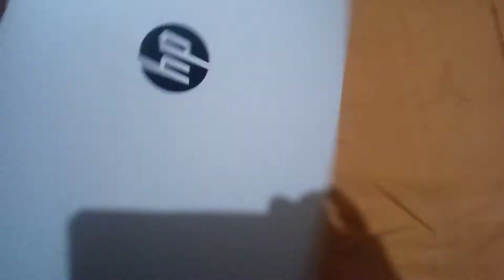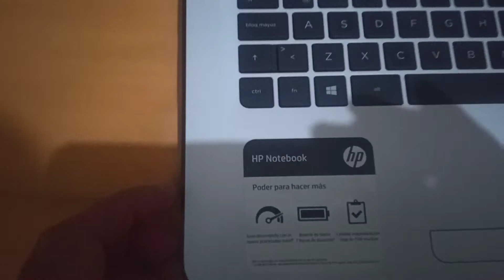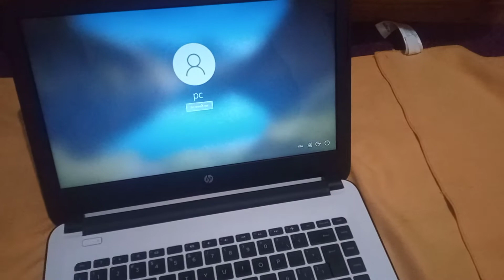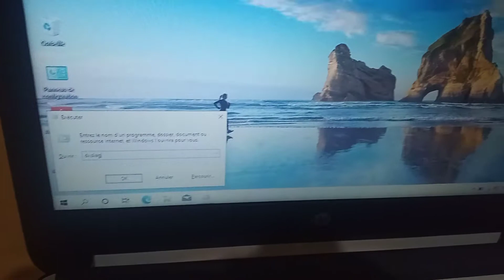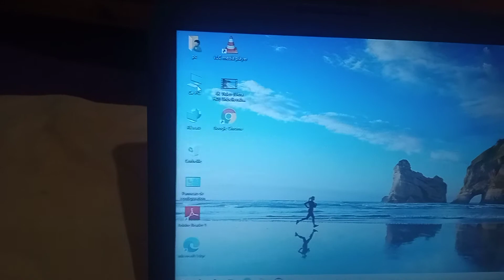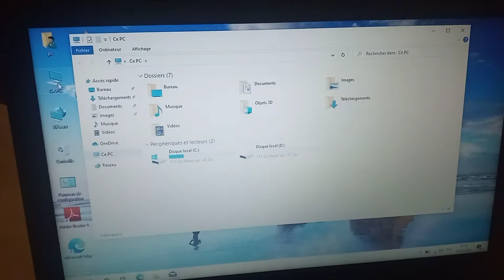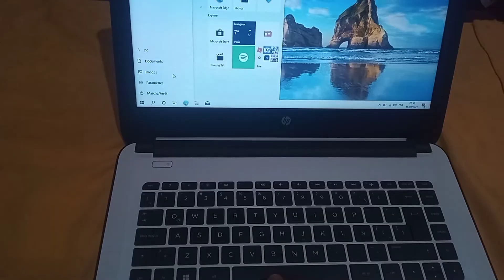ordinateur portable HP NOTEBOOK